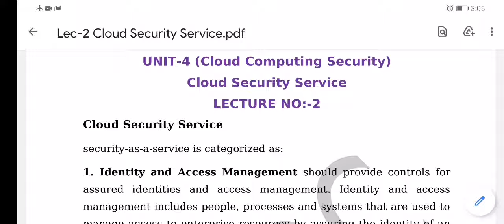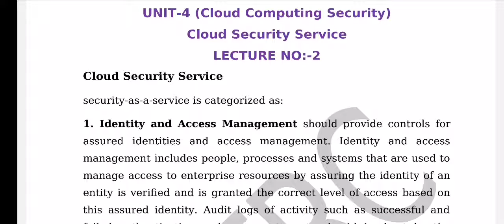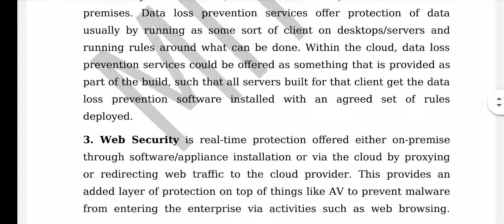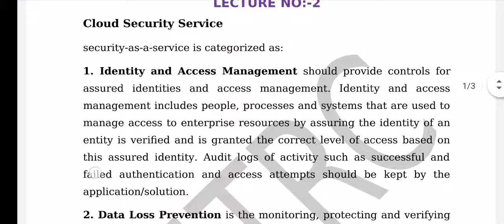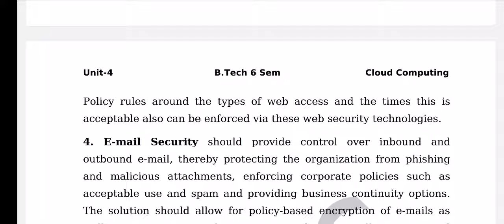Lec-2, Cloud Security Services, Unit-4